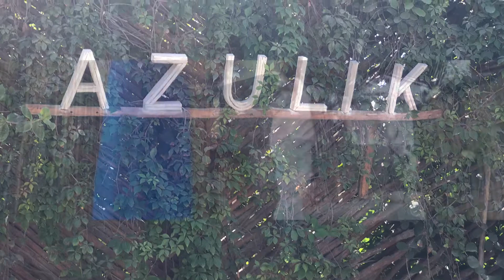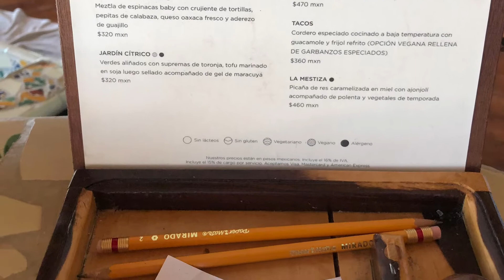Azulik at a glance & Welcome Ceremony (Tulum)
A recap of a day at Azulik, an ocean front sanctuary nestled in the Mayan jungle

I'm on Instagram as hey_y_a_l_l_foodie.